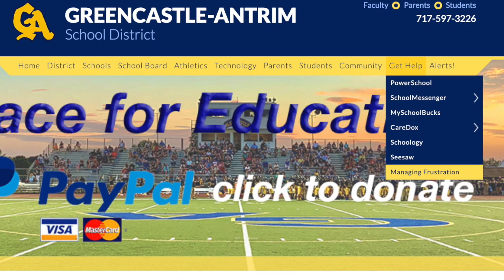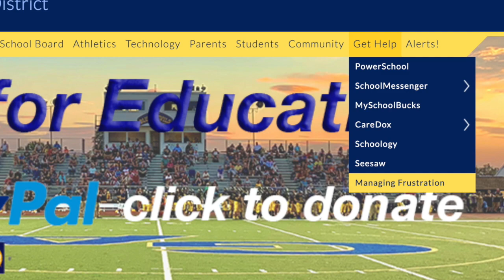Sept. 15, 2020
District Updates